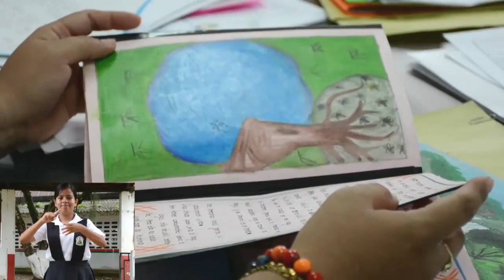Caquetá Noticias 6 08 2019 torneo de futbol buenos aires